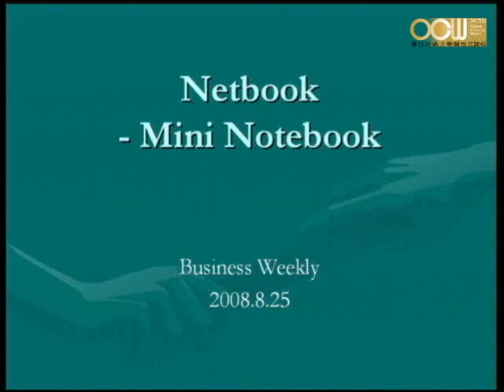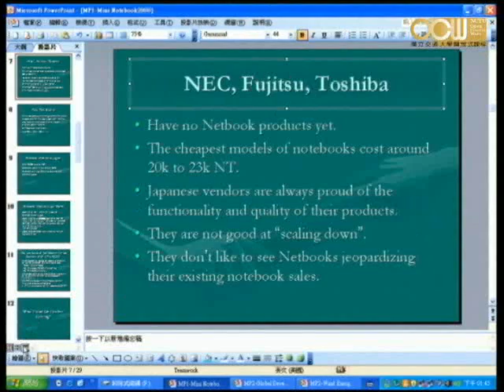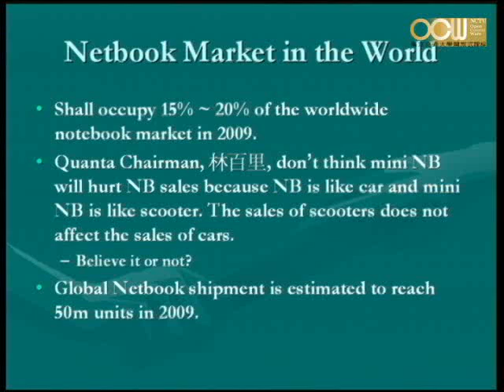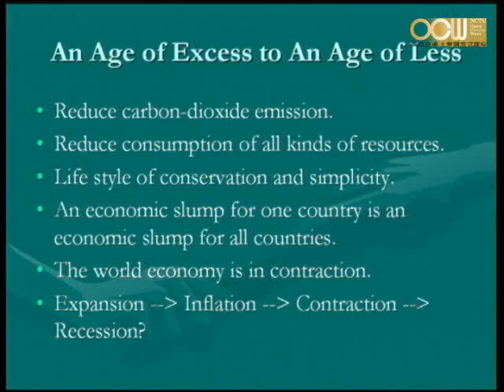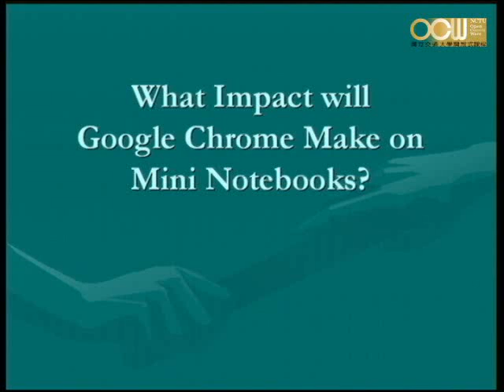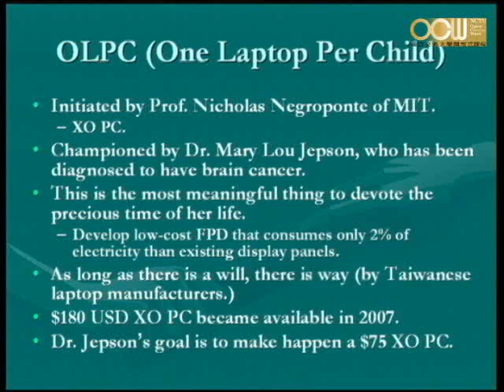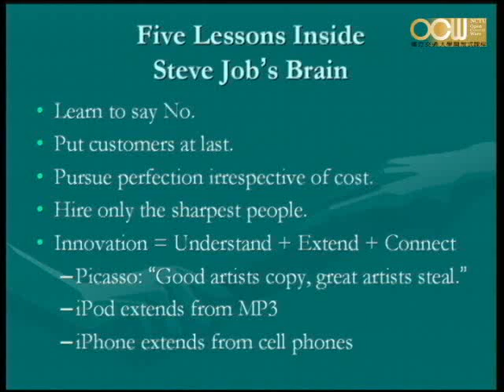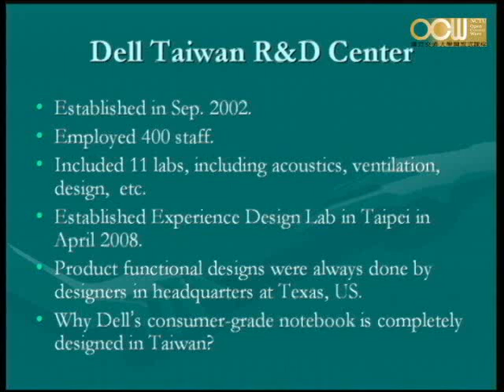Lec15 商業技巧與科技企業經營 第十四章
Netbook-Mini Notebook
授課教師：科技管理研究所 虞孝成老師